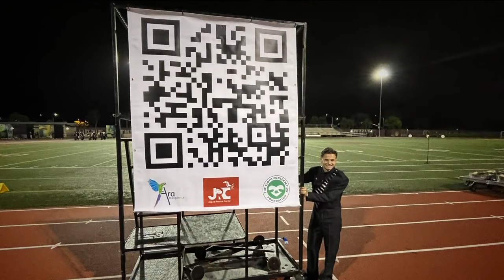Welcome to the Jungle: San Marcos Marching Band helps save the 'Sloth'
Knight Regiment is dedicating its season to helping endangered animals in Costa Rica.